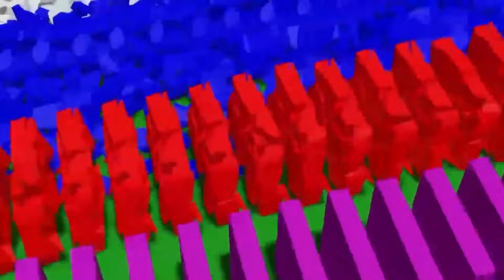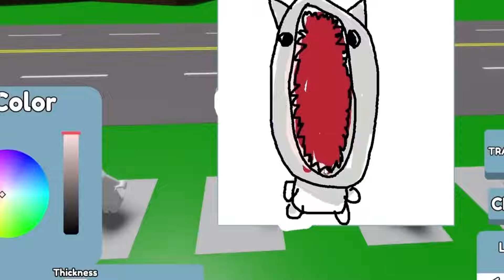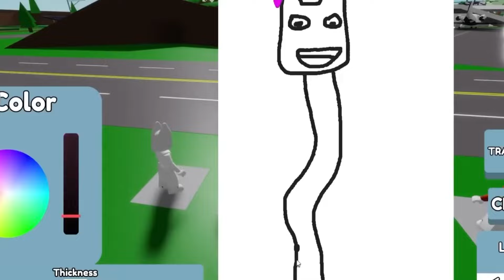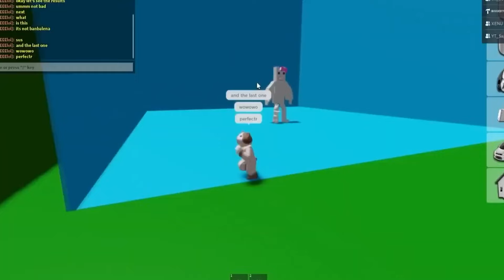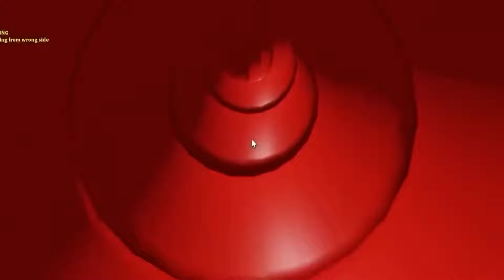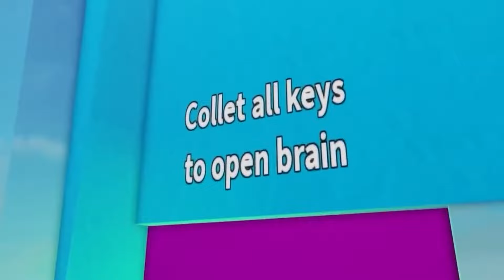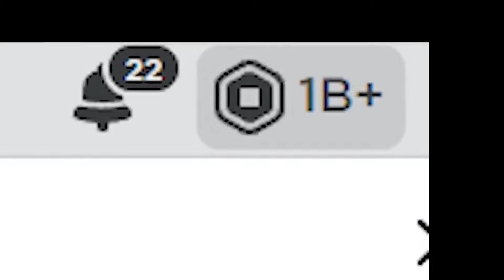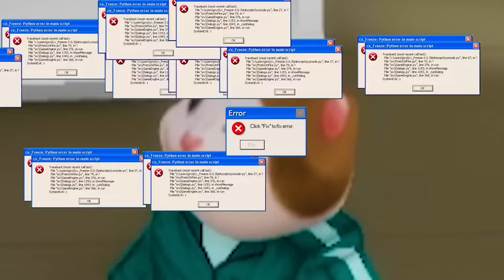SHIN SONIC JEST W MOIM AUCIE!